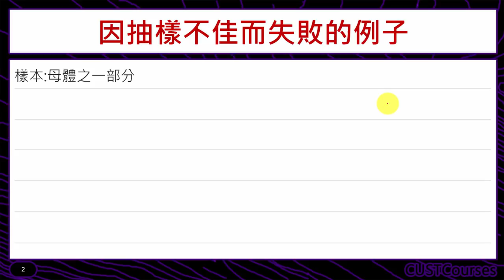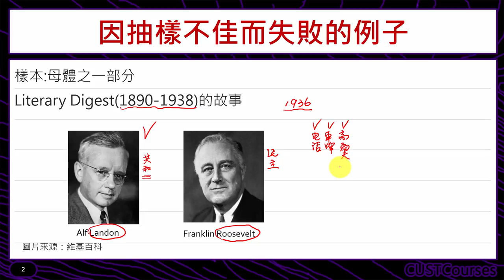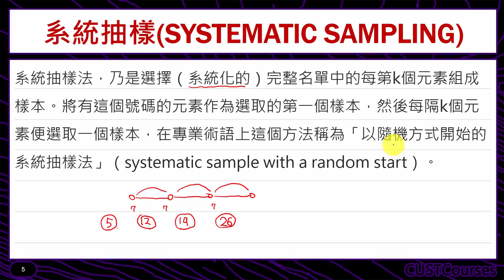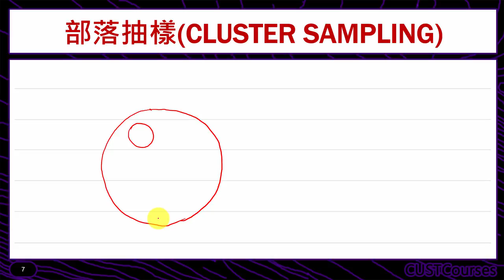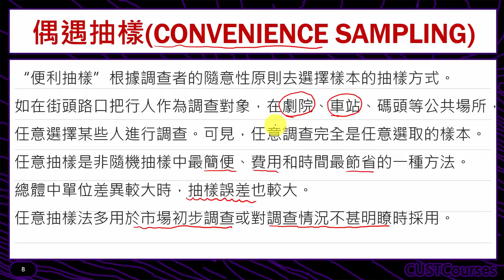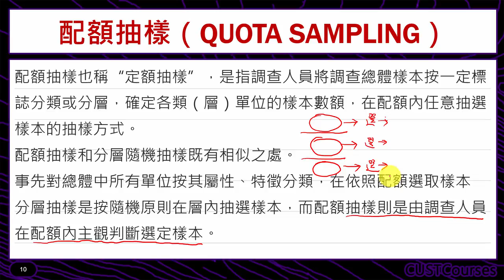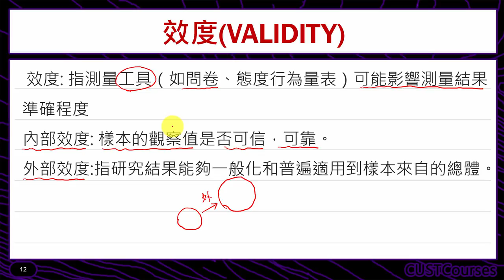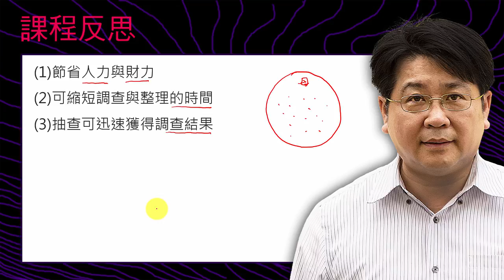抽樣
課程簡介：統計學中抽樣基本概念
課程難度：■□□□□
適合對象：無限制條件
授課教師：李柏堅
授課教師：李柏堅
製作單位：中華科技大學 遠距教學組
製作人員：林文博